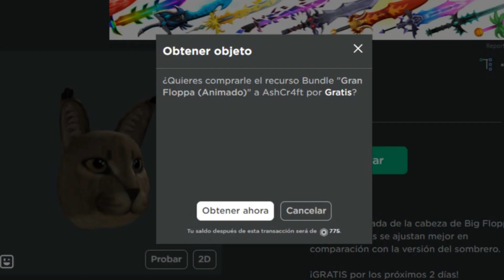Floppa, Gato Banana, Hipnotismo y el Guy, GRATIS en ROBLOX (disponible por tiempo Limitado)